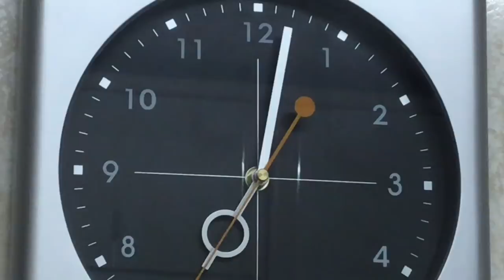Así se hace un cocido montañés en casa de El Tomavistas